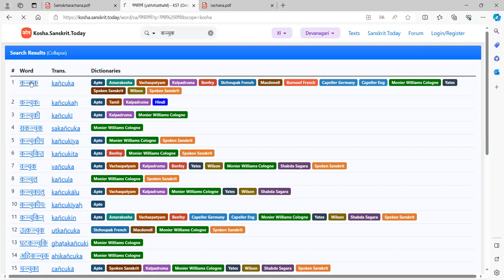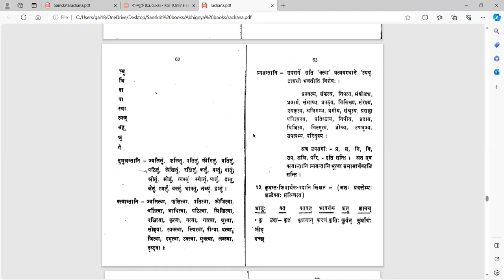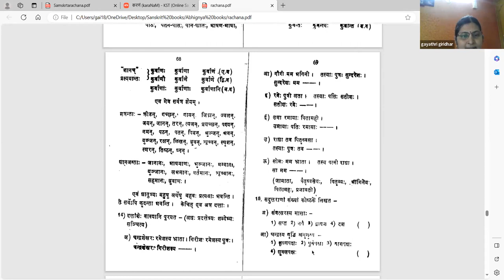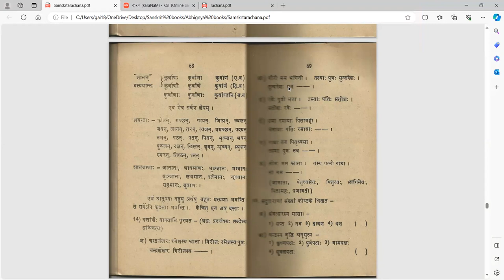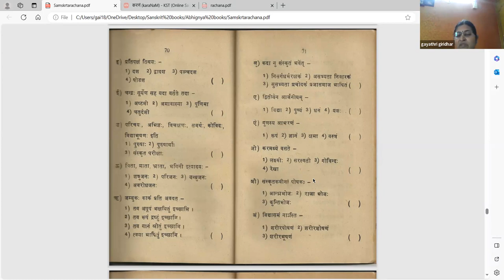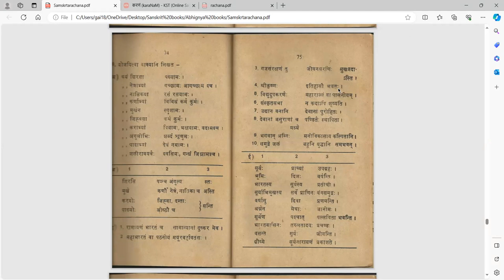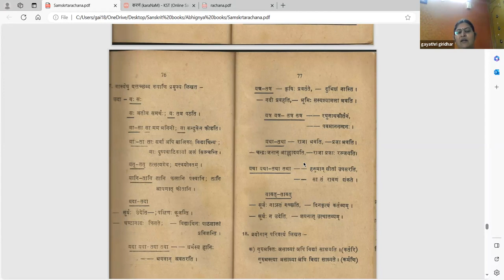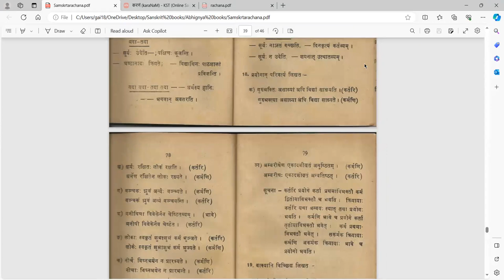संस्कृतरचना - Session 5/6 (Tamil)